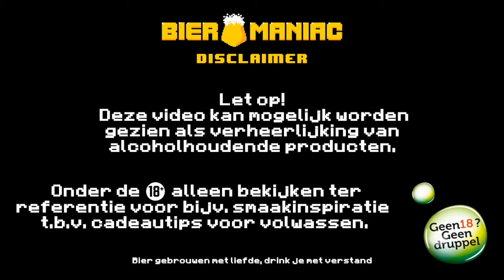Brouwerij de Moersleutel | Barcode 8719992492251 // Groen | Bieromaniac NL Bier Review